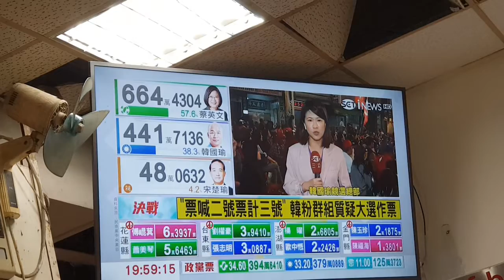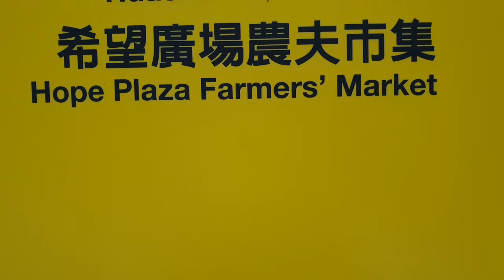2020總統大選當選大會場【台北市民進黨黨部】109年1月11日晚上7:53【蘆蘆蘆】詹益正記者現場直播報導【現場人潮真的太多了~我在自助餐裡，享受自助餐的美食，有電視可以看，又有支持群眾的歡樂叫喊!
2020總統大選當選大會場【台北市民進黨黨部】109年1月11日晚上7:53【蘆蘆蘆】詹益正記者現場直播報導【現場人潮真的太多了~我在自助餐裡，享受自助餐的美食，有電視可以看，又有支持群眾的歡樂叫喊!讚!讚!讚!】109.1.11.晚上20:12分在現場直播報導!